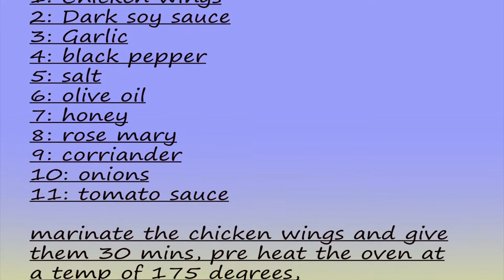Chicken Wings Recipe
Ingredients

Chicken Wings
Dark Soy Sauce
Garlic
Black pepper
Salt
Olive Oil
Honey
RoseMary
Corriander
Onions
Tomato Sauce

Chef Mike is a Kenyan based chef with food passion and the best culinary aspect.